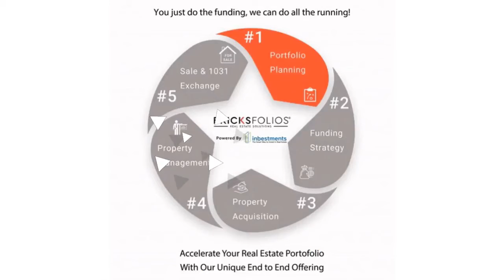🏠FOR RENT: BEAUTIFUL HOME IN SOMERSET, BELLEVUE!!😍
✅ Enjoy the views of Bellevue, Bellevue, & Redmond!!
✅ This home boasts of an open floor plan with oak & walnut flooring throughout.
✅ Sleek & open kitchen with a view, SS appliances, & extra eating space.
✅ Patio off master and family room to enjoy the spectacular views.
✅ Upper level has 1 huge bed with bath, family room with a fireplace, & formal dining.
✅ The lower level has 3 beds, 1 bath, full kitchen, & a great room with a fireplace.
✅ Enclosed new 8-person hot tub, a wrap-around patio & ample storage.
✅ Close to all the Amenities, Shopping, Restaurants, Freeways & more.

🏫 Award Winning School District.

⭕ Pets are welcome on a case-by-case basis!
⭕ Homeowners pay the monthly HOA dues, and residents pay the utilities.